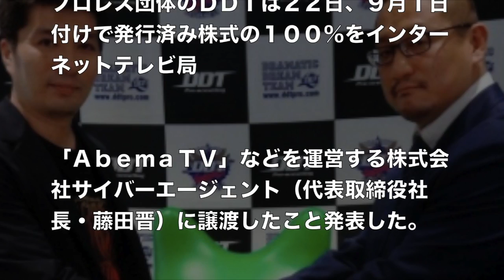ＤＤＴプロレスが会見でサイバーエージェントの傘下に入ることを発表。社長は引き続き高木三四郎氏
プロレス団体のＤＤＴは２２日、９月１日付けで発行済み株式の１００％をインターネットテレビ局「ＡｂｅｍａＴＶ」などを運営する株式会社サイバーエージェント（代表取締役社長・藤田晋）に譲渡したこと発表した。

関連動画

2014年6月29日DDT後楽園ホール大会「スーパーササダンゴマシン 煽りパワポ」